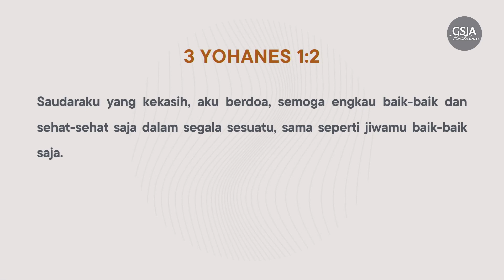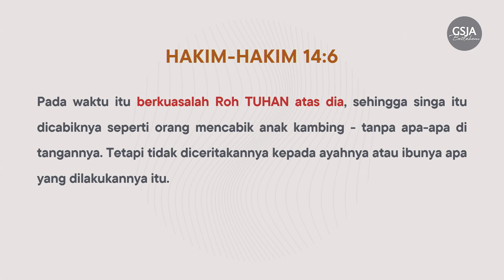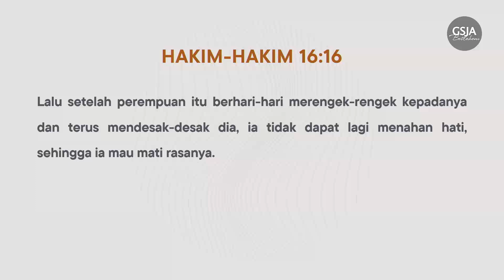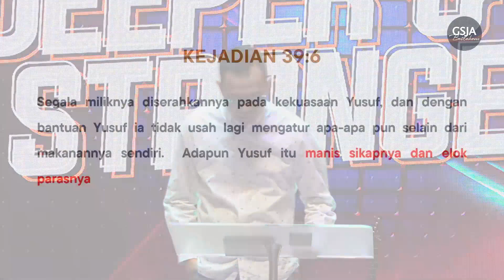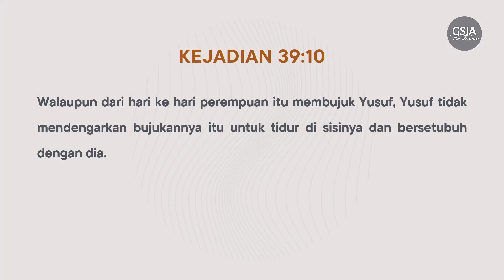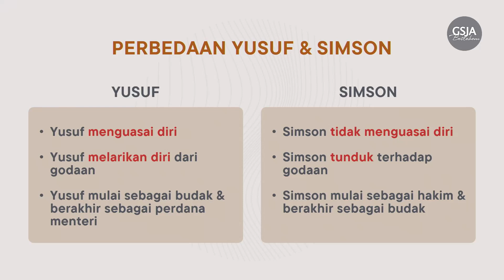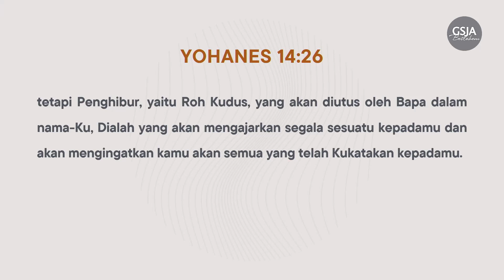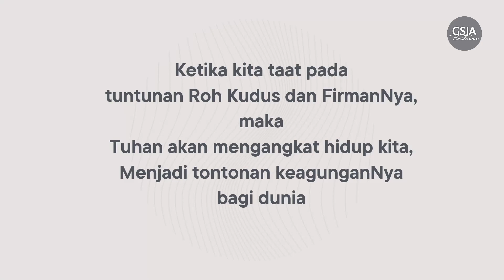UJIAN KARAKTER - Bp. Arif Putra Wiguna